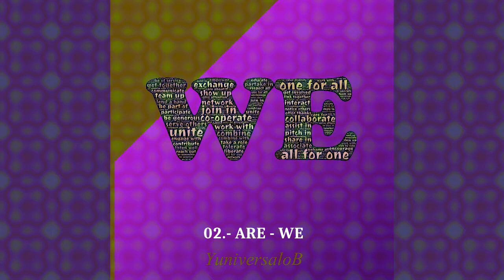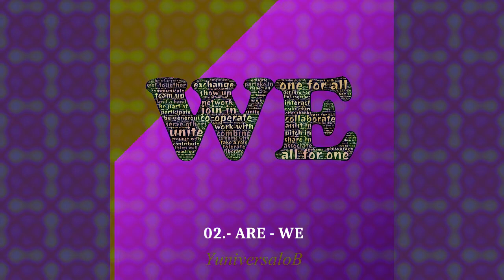02.- ARE - WE (by YuniversaloB)